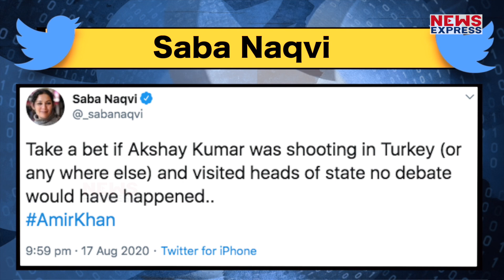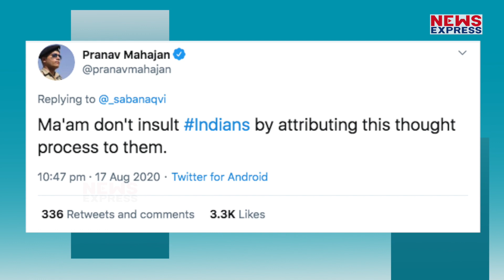Aamir के समर्थन में आईं पत्रकार सबा नकवी ने अक्षय को बनाया निशाना, तो हुईं ट्रोल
Aamir Khan ने तुर्की के राष्ट्रपति की पत्नी से मुलाकात क्या की..लोगों ने उन्हें बुरी तरह ट्रोल किया है..लेकिन इस बीच उन्हें पत्रकार सबा नकवी का भी साथ मिला है, जिसे लोगों ने पसंद नहीं किया…देखिए रिपोर्ट